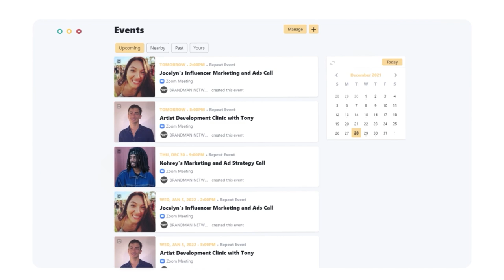Don't Get Caught Being a Consumer of Another Artist | Mindset Mondays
It's time to prioritize your winnings. It's okay to be a fan of an artist but make sure your supporting your career more than theirs.

Let Brandman Sean, Co-Founder of Contrabrand, explain it all.